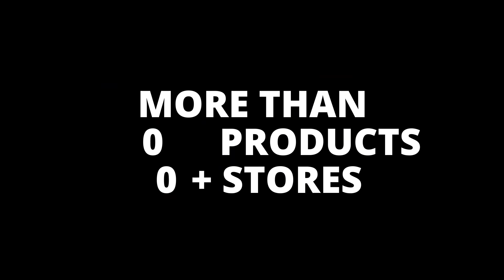Best Sellers - Air Fresheners